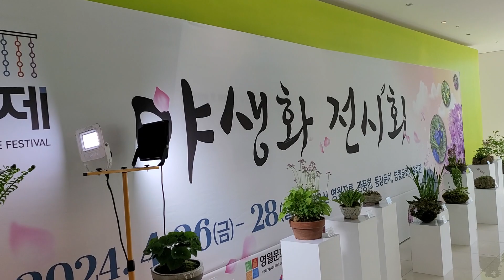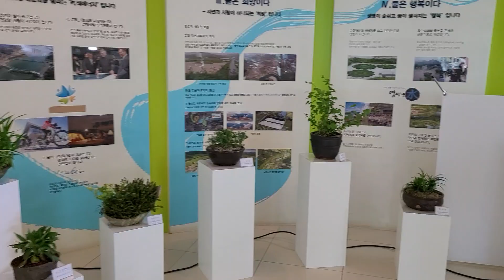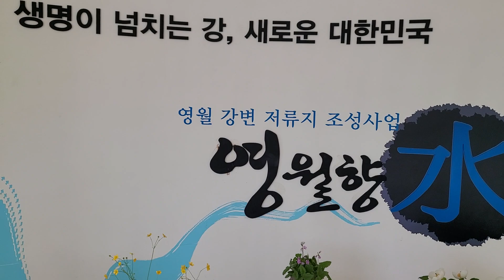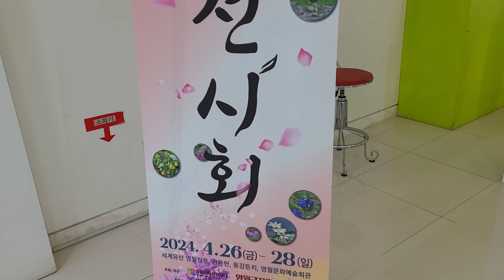제57회 단종문화제 야생화 전시회 2층 장두식